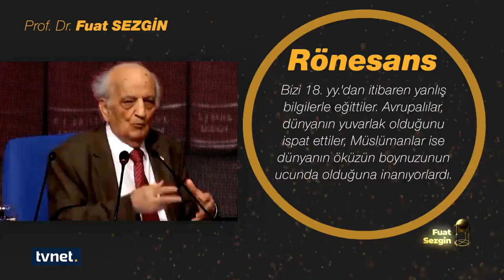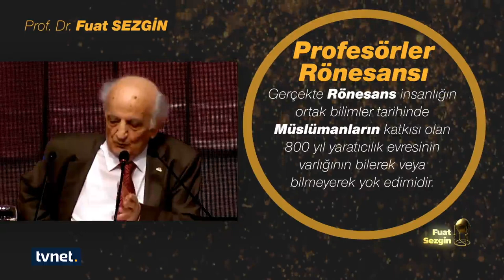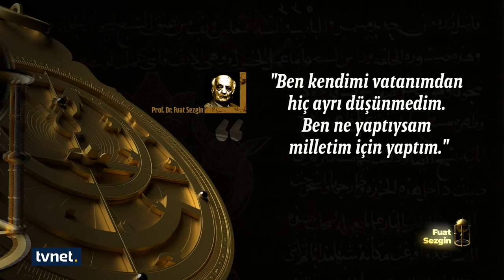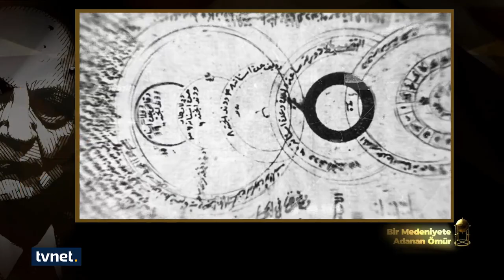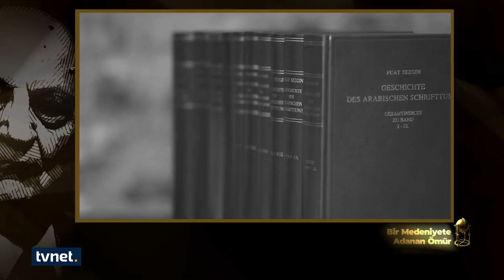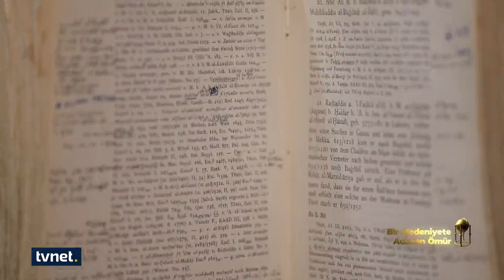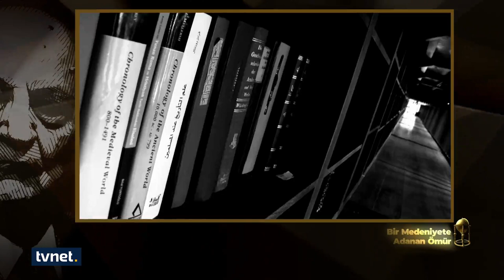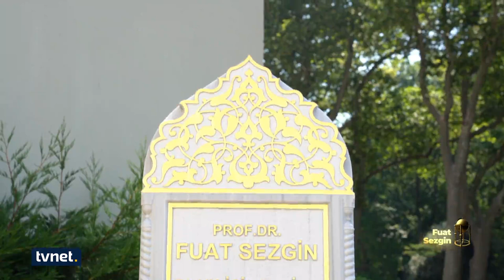Fuat Sezgin’in vatan ve millet sevgisi | Bir Medeniyete Adanan Ömür - 3. Bölüm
Ölü toprağı serpilmiş bir hafızayı diriltmek, asırlardır unutulmuş medeniyet bestesini bihaber nesillere duyurmak için yaşamış Fuat Sezgin'in hikayesini anlattık.